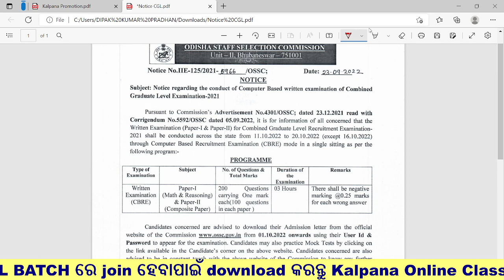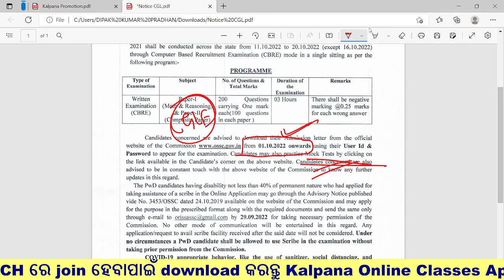OSSC CGLE ADMIT CARD UPDATE AND FREE MOCK TEST BY OSSC.GOV.IN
Odia Space Academy -- opsc update, ସମସ୍ତେ ଦେଖନ୍ତୁ, Odia Space Academy - ossc, osssc, opsc ବଡ଼ update, common recruitment like ssc, upsc, Odia Space Academy - opsc aso ପୁଣି ନିଯୁକ୍ତି, ବହୁତ ବଡ଼ update, Odia Space Academy -- ପୁଣି ଆସୁଛି ବଡ଼ ନିଯୁକ୍ତି, ମୋଟ ପଦବୀ - 330, Odia Space Academy -- opsc ocs 2022 vacancy କେତେ ଆସିବ, ocs-2022 vacancy position -??, Odia Space Academy - fcwd clerical grade upcoming recruitment - 2022, Odia Space Academy -- ossc 10781 ପିଲାଙ୍କ form reject କରାଯାଇଛି,
Odia Space Academy - aso expected cut-off କେତେ ରହିବ?osssc aso chinmayasir,  panda